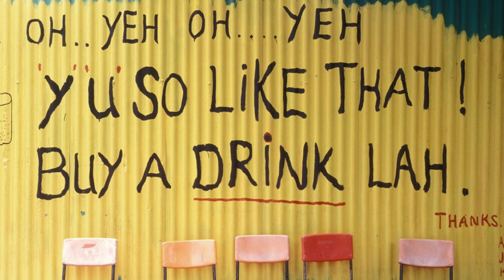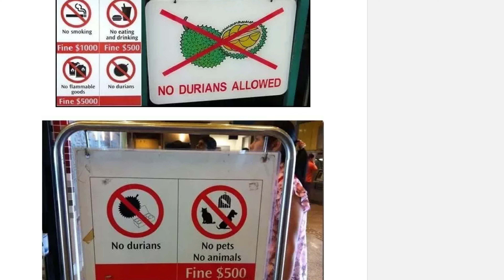5 điểm sốc văn hóa khi lần đầu đặt chân tới Singapore – 5 culture shocks in Singapore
Singapore là một đất nước đa văn hóa bậc nhất ở khu vực châu Á. Vì thế, trong cuộc sống và phong tục của người dân nơi đây có nhiều nét độc đáo và kỳ lạ có thể khiến du khách quốc tế phải bối rối khi lần đầu tiên tới đây. Nếu biết trước 5 điều kỳ quặc ở Singapore này có lẽ các bạn sẽ chủ động và đỡ bị “sốc văn hóa” khi tới đảo quốc sư tử đấy nhé.
1. Singlish
2. Foodcourt
3. Văn hóa giữ chỗ
4. Văn hóa xếp hàng
5. Văn hóa phạt